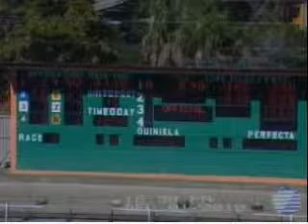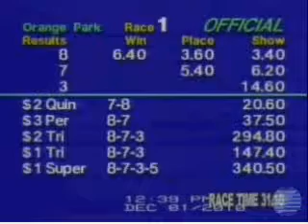Aplomb (# 8) Orange Park Grade D 12.01.10.wmv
Aplomb (# 8) Orange Park Grade D 12.01.10